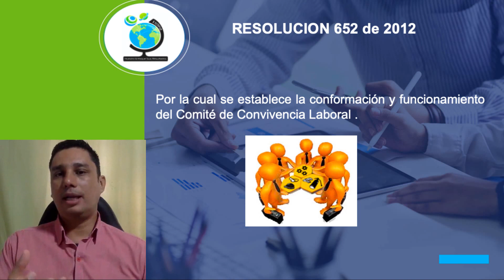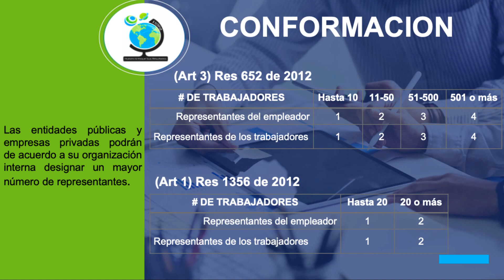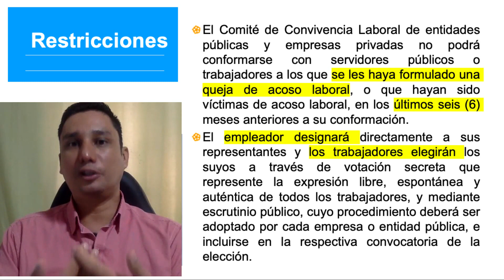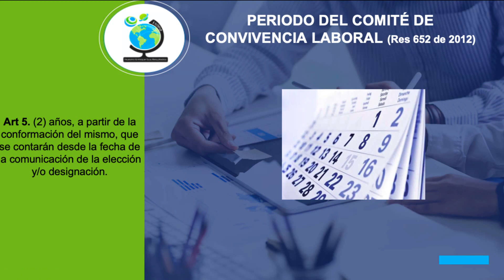Comité de convivencia laboral - Conformación y Restricciones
El Comité de convivencia laboral es una medida preventiva definida en la resolución 26 46 del 2008, las empresas deben ver este equipo de apoyo del sistema gestión de seguridad y salud en el trabajo como un mecanismo de participación de los trabajadores.

Table of Contents:

07:35 - FUNCIONES DEL COMITÉ DE CONVIVENCIA LABORAL (Art 6 Res 652/2012)